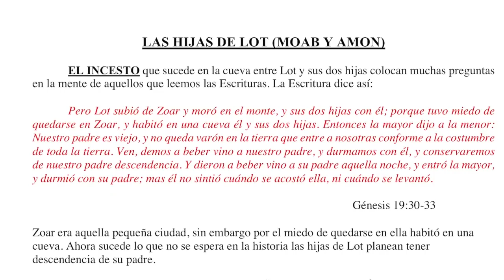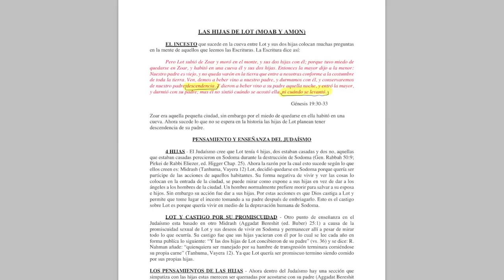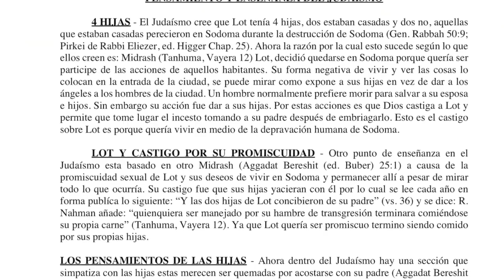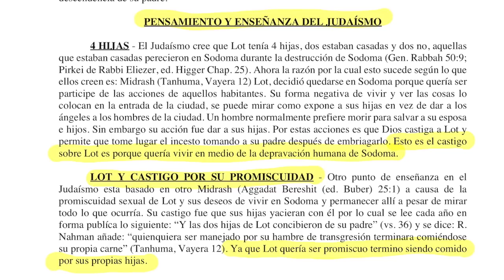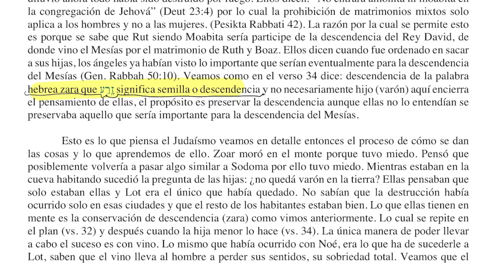Incesto Lot e hijas Bereshit 53